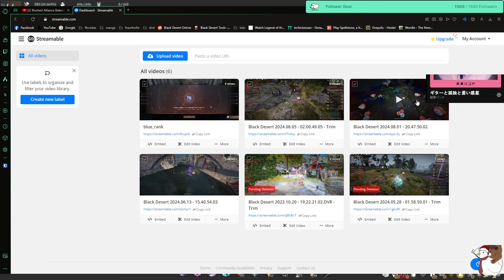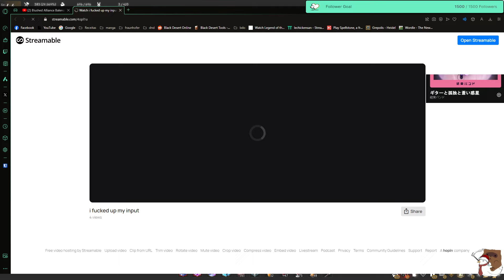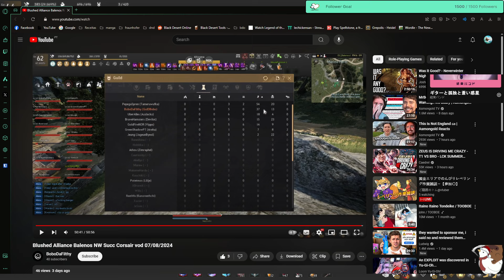BDO ~ Succ Corsair School ~ T1 nodewar VOD review bobodafilthy ~ Push the enemy backs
I've decided to do some vod reviews due to the influx of new players to the class to try and help out everyone picking it up. The guides are nice and all but don't explain how to play the class in depth on actual situations, its more theory than anything.